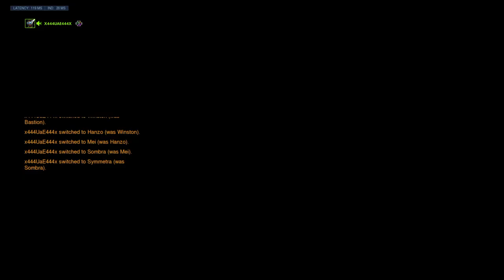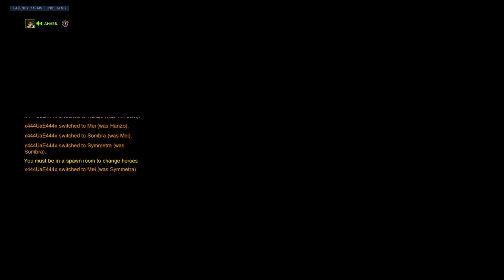Overwatch: Origins Edition_20181012142622